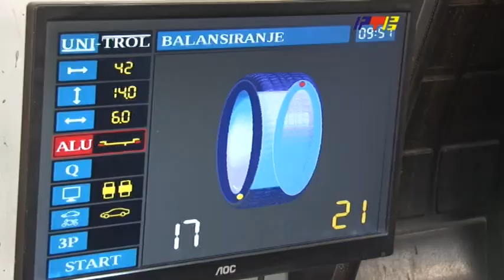Ne cekajte lose vreme da zamenite pneumatike / RTV Vranje / 2 11 2022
Ne cekajte lose vreme da zamenite pneumatike